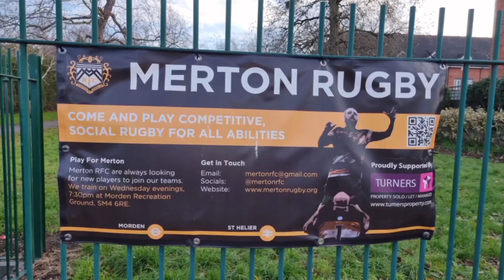Rugby Park London | The Land of Nature London